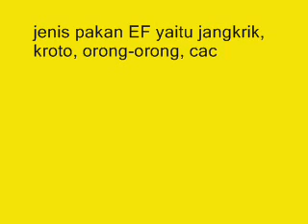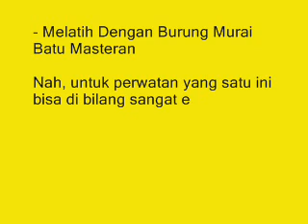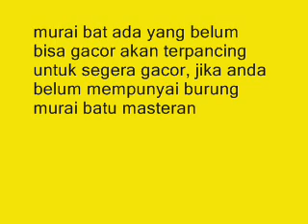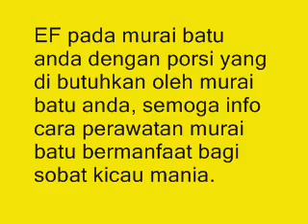Ternyata Ini Rahasianya!!! Cara Perawatan Murai Batu Agar Rajin Gacor, Ngeplong Serta Ngerol